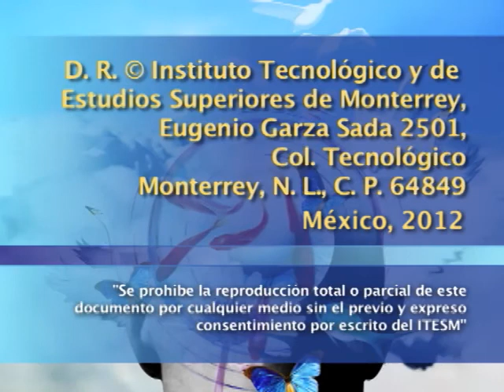Homenaje a Carlos Fuentes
Panel en homenaje a la figura y trayectoria literaria de Carlos Fuentes en el que Liliana Weinberg, Julio Ortega, Javier Garciadiego, Rolando Hinojosa recuerdan y analizan la obra de uno de los autores más trascendentales de América Latina y representante del boom latinoamericano.